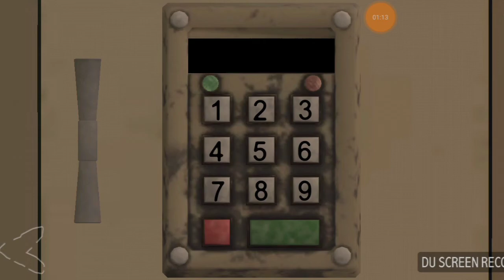HEY GUYS I AM FAST TIME PLAY WITN DEATH PARK 2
His boat was found halfway up the west shore wedged between rocks with the propeller stuck in gravel. Collected here are some the most gripping accounts in park history of these unfortunate events caused by natural forces or human folly..